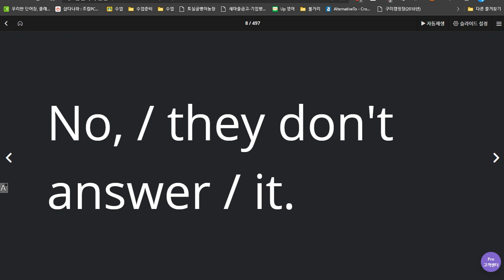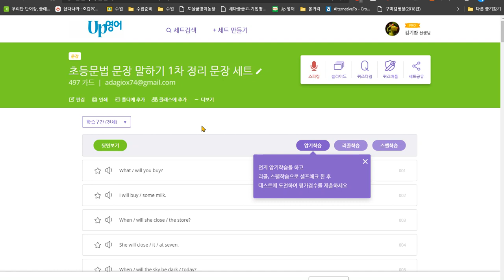윤서현 2020 06 25 칭찬